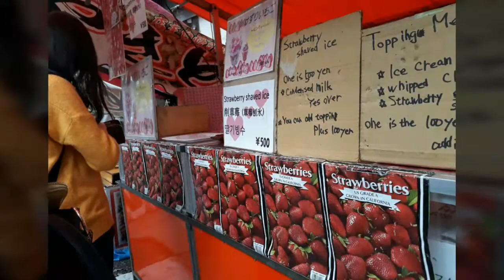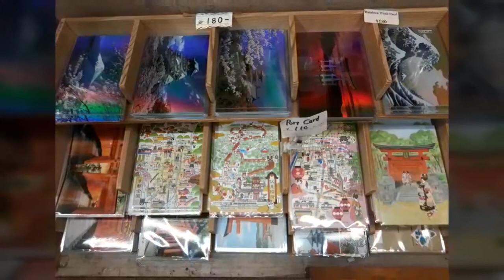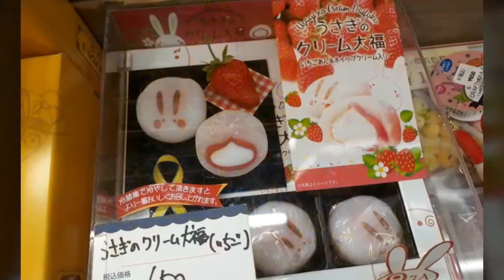My KYOTO Adventure Day 2 (Japanese Street Food & Souvenirs)